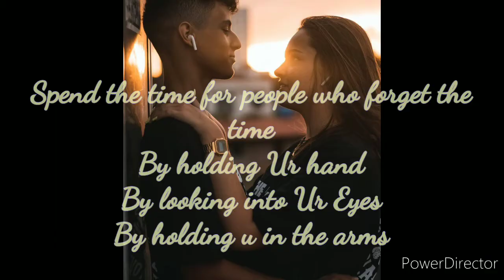Love Quote-2 Feel the pleasantness of LoVe💗 By Ky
The Feel of Love is Different for individual.
These Lines are not Intentional and Personal to AnyOne..
Love Quotes Love Status Love Statuses...

♥️♥️♥️How To Prepare Hibiscus Tea. !!♥️♥️♥️

♥️♥️♥️Sri Sakthi Peetam established by Siddheswarananda bharathi swamy near Tirupati

♥️♥️♥️What are the various rules to chant MOST POWERFUL HINDU VEDIC MANTRAS. ?